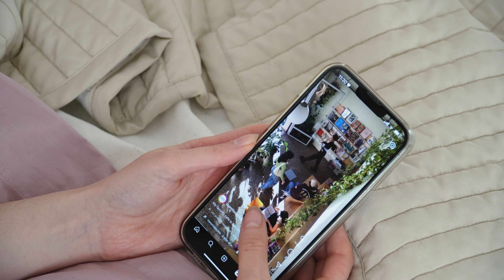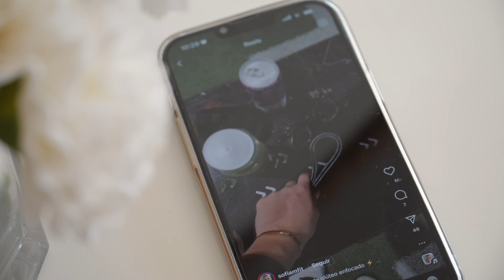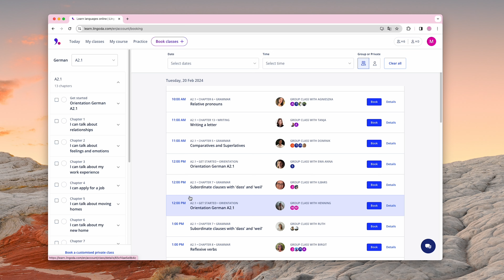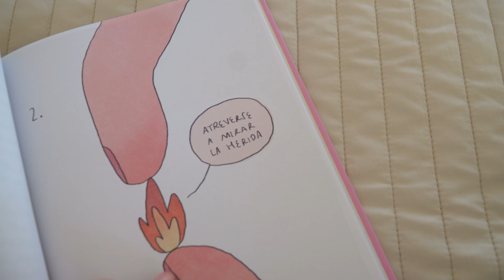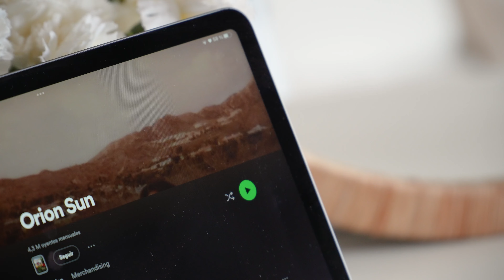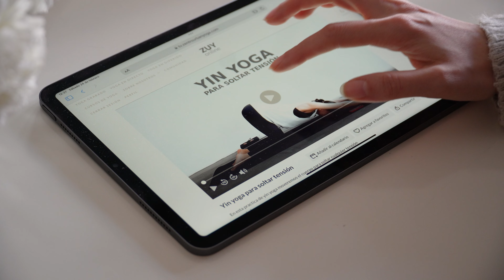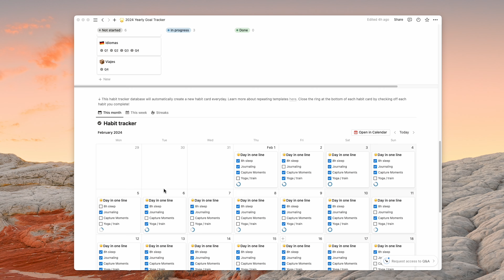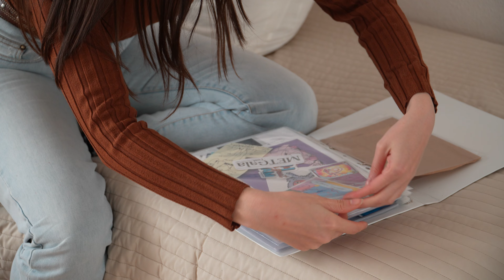Reenfocar hábitos fallidos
Hecha un vistazo a mi link y usa mi codigo MOHE20 para 20€ de descuento en los sprint challenge de lingoda

En el video de hoy hablamos de hábitos fallidos y como hacer para volver a reenfocarlos.  A menudo en el rpoceso perdemos la motivación, nos comparamos y nos frustramos. En este video vamos a darle la vuelta a los fallos con tips muy sencillos para volver a crear nuevos sistemas que se ajusten a nuestra situación actual.